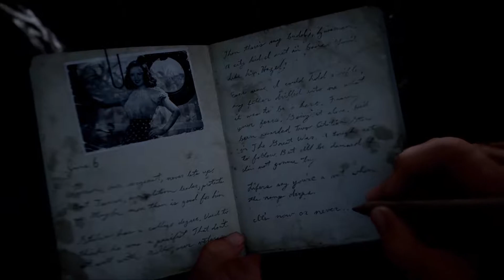CoD WW2: Campaign Attempt 1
idk wyh i maek vidoes